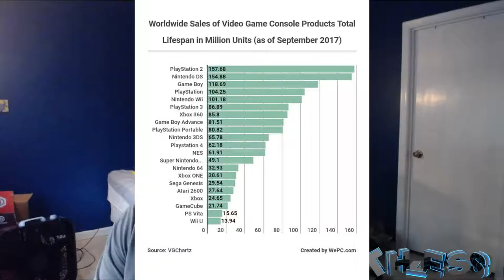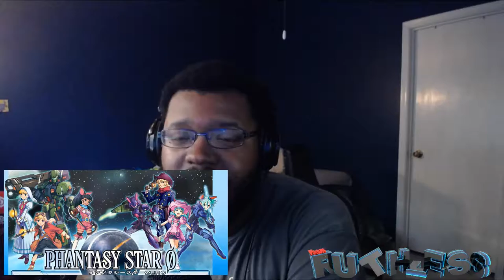Handhelds The Forgotten Consoles